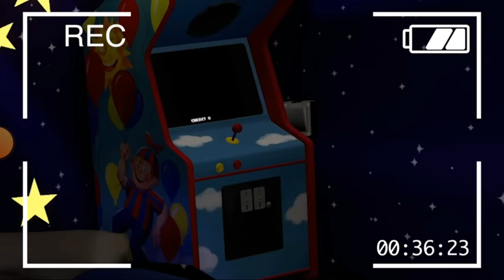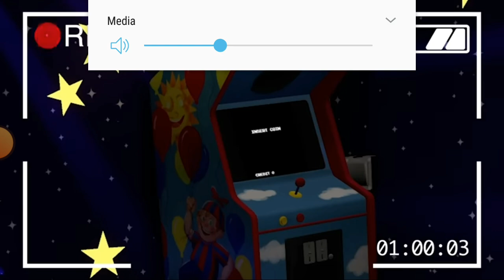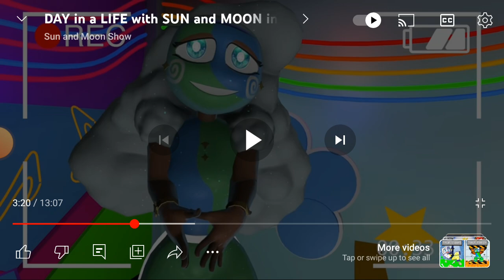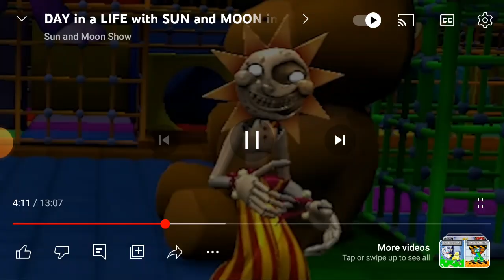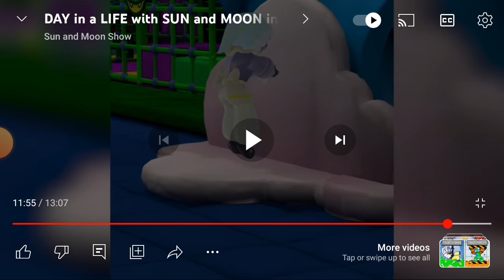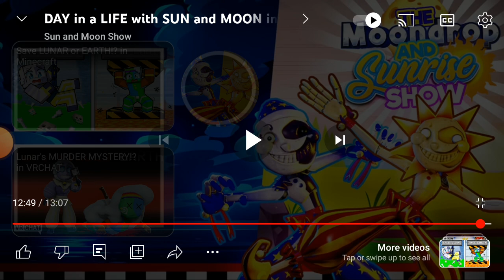Lunar.... 😰😨😨 @SunMoonShow reaction and review!